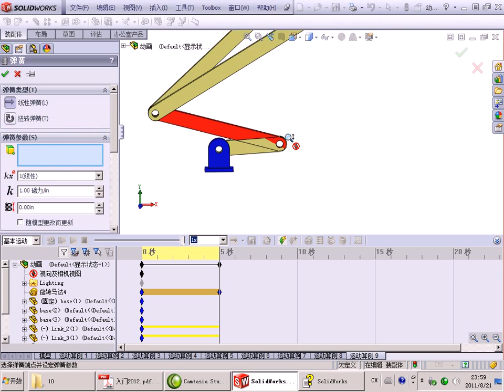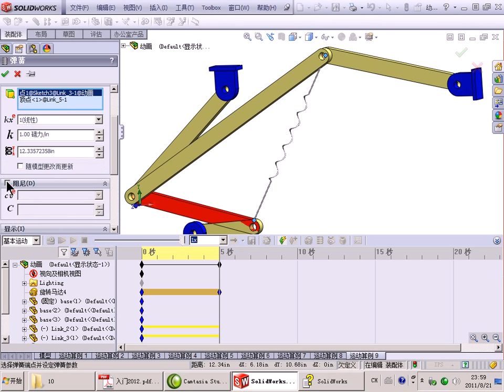11.6.3solidworks2012 物理模拟动画 线性弹簧.avi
11.6.3solidworks2012 物理模拟动画 线性弹簧.avi